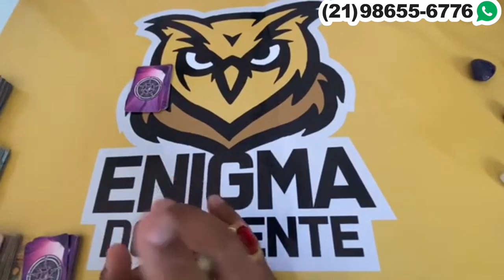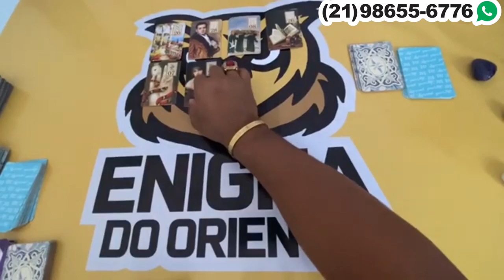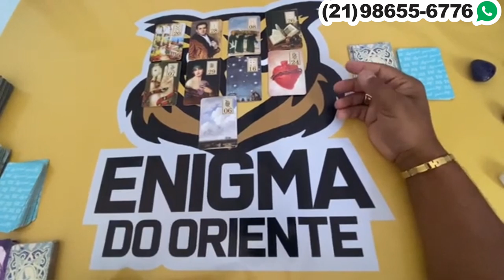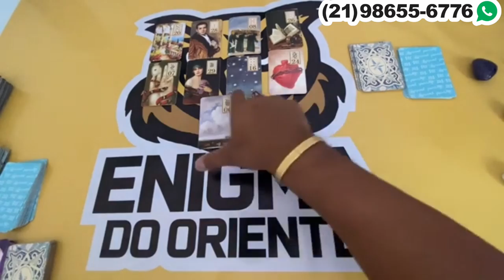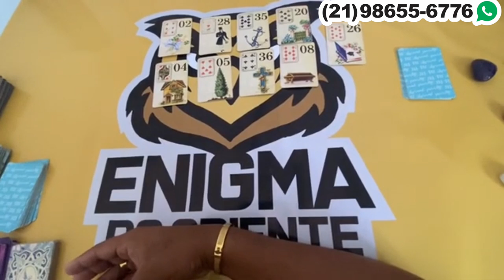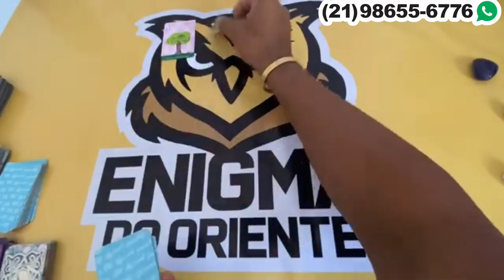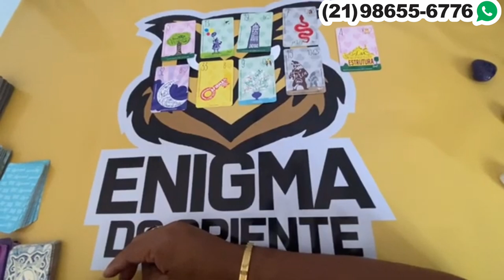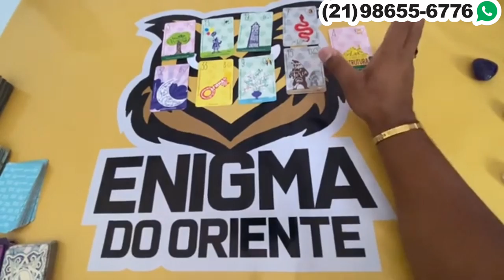❤️✨️ REVELAÇÃO URGENTE DO TAROT DO AMOR ✨️❤️ SOBRE SUA VIDA AMOROSA❤️ | Tarot Responde